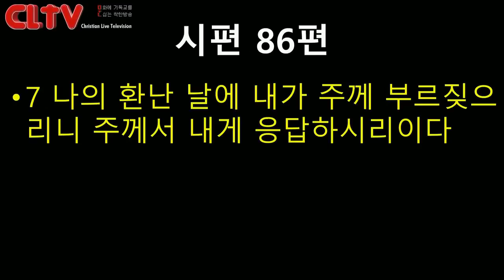CLTV파워메시지 2018.9.9 주일설교(수정) - 에덴교회(곽성덕 목사) / '우리는 위로가 필요하다'